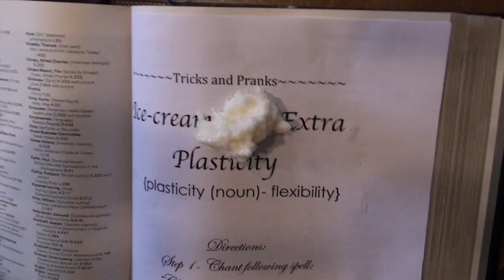Plasticity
Susie fools around with magic only to learn the meaning of the word 'plasticity.'